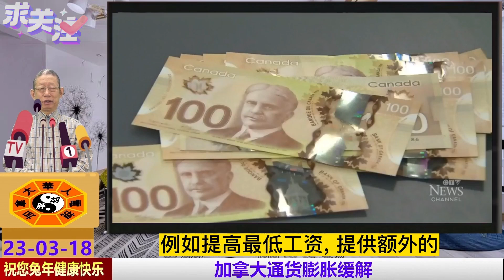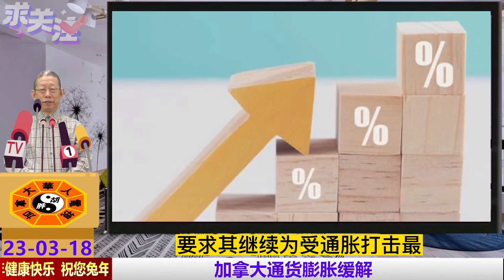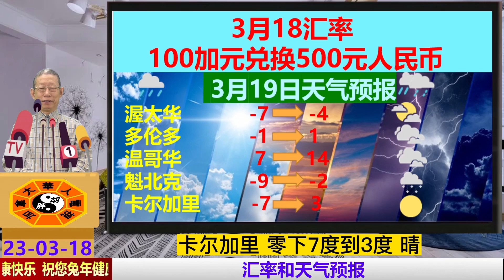加拿大毕业工签延期|蒙特利尔公寓3人死亡|安省拨款聘护理员|加拿大通货膨胀缓解|Durham警方逮捕嫌疑人|马斯克开搞房地产|未来几周将是枫糖浆天气|新冠来源新说法